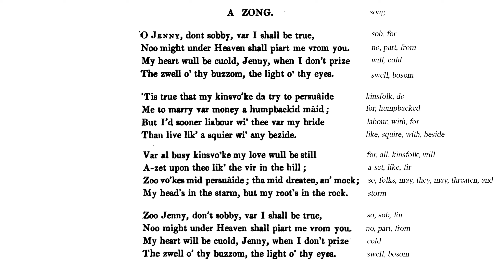William Barnes, A Zong (a poem)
Recorded in October 2021. From “Poems of Rural Life in the Dorset Dialect,” published 1844.